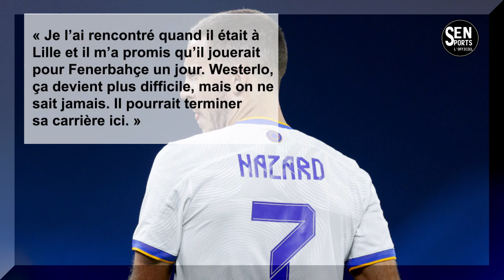🔴 Barça : Joan Laporta veut faire d'Ousmane Dembélé «un joueur clé»...